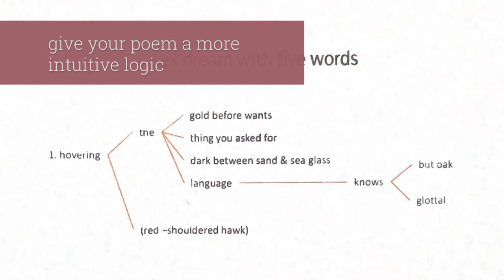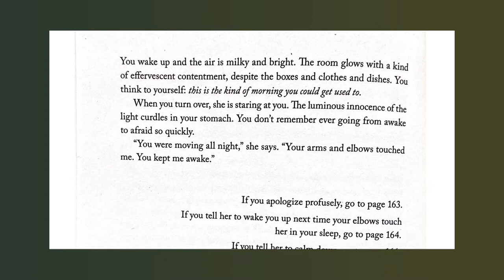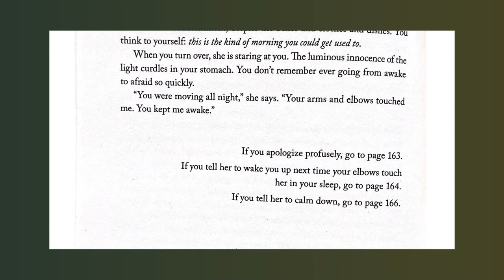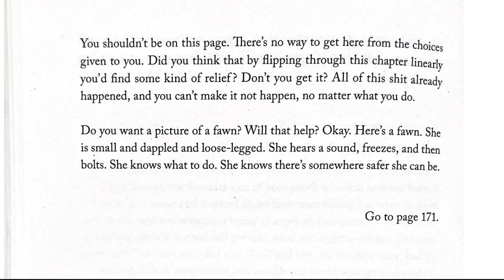Quick Writing Prompt: Choose Your Own Adventure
Give more than one route through your story or poem--make the route a little foggy, unclear, multifaceted. For instance, you could write a pieces sentence by sentence on a series of note cards. You could give a poem multiple tributaries of meaning. Your could create a choose-your-own adventure story that allows the reader the steer their own course--and even provide impossible possibilities.

Some pieces that are highlighted here include: "Thirty-five New Pages" by Lev Rubinstein, "Dream House as Choose Your Own Adventure" by Carmen Maria Machado, and "Sex Dream with Five Words" by Amanda Dorsett.

Other pieces that have unconventional routes through them: "Obligations 2" by Layli Long Soldier, "When the Light Betrays Us Twice" by Marisa Crane, "Body of Longing" by Kristine Langley Mahler and Dina L. Relles, and the videogame "Her Story."